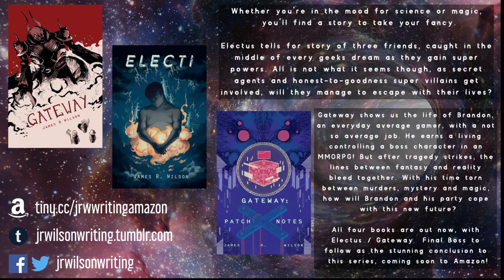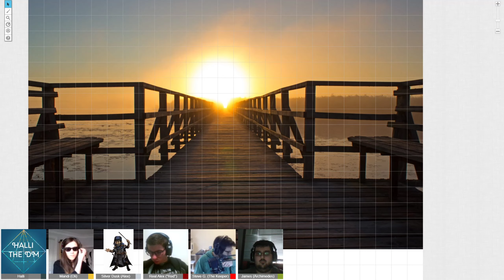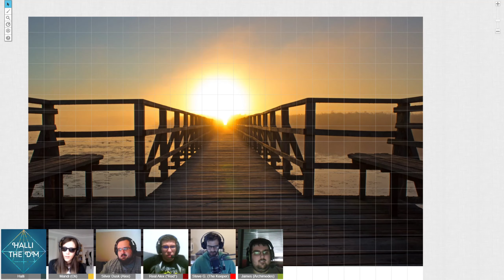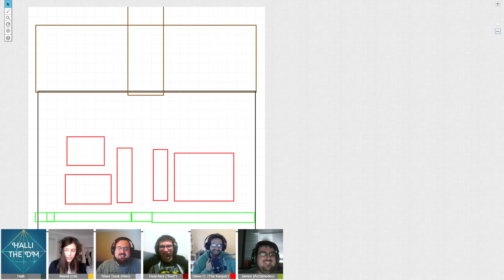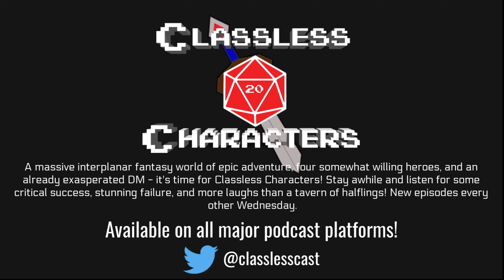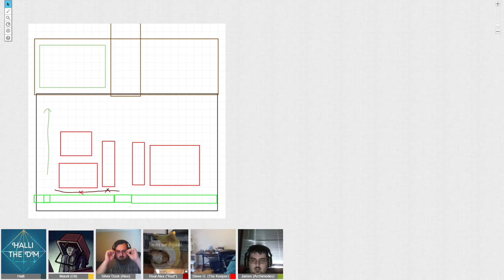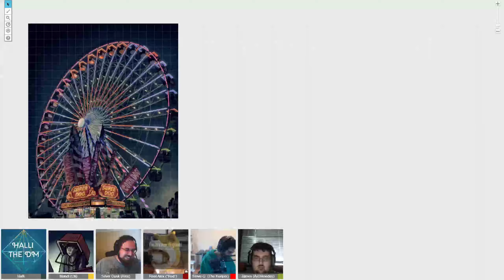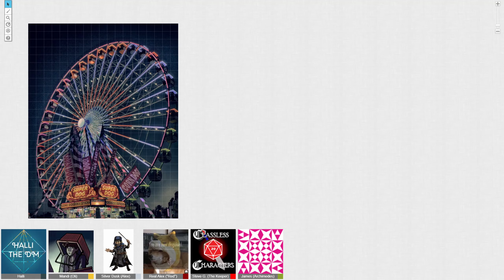Under the Boardwalk: a charity one shot for "Everyone Deserves to Be Safe" charity stream!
Using the Monster of the Week system, Keeper Steve leads our party into a haunted carnival!